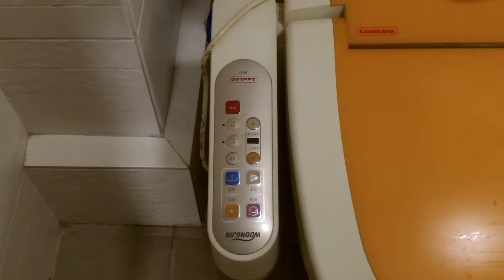My apartment in Pohang, South Korea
A tour of my apartment upon my arrival.